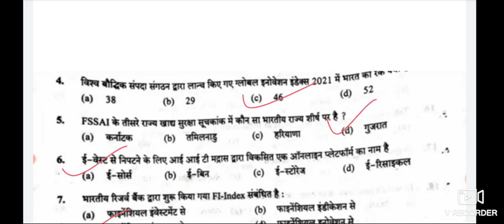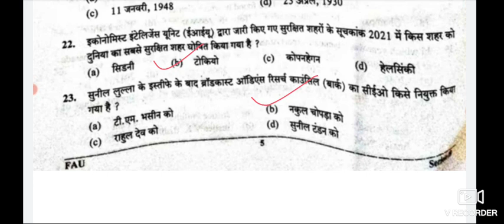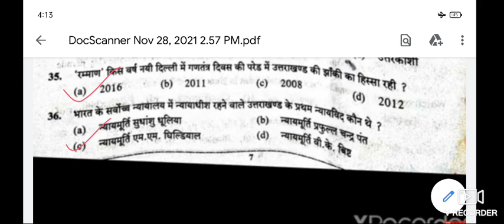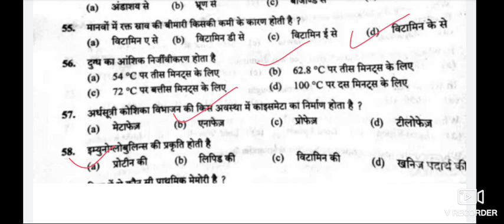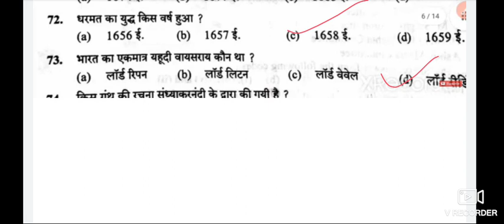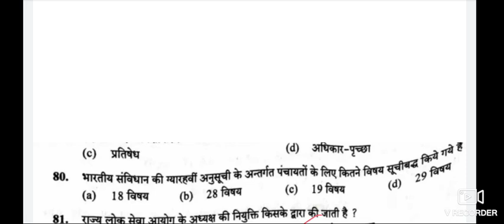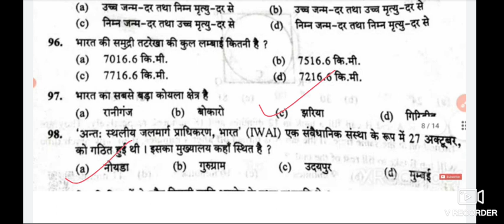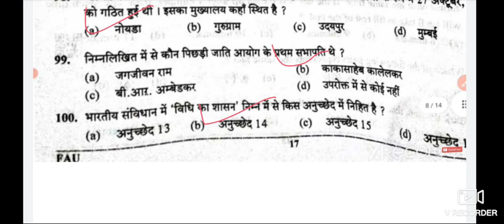UKPCS RFO answer key- 28 November 2021/ ukpsc rfo answer key 2021 / UKPCS ANS KEY UKPSC RFO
UKPCS RFO answer key- 28 November 2021/ primary uKPCS RFO answer key 2021 / UKPCS ANS KEY 2021/ UKPSC RFO solution

UKPSC RFO answer key 2021
UKPSC RFO solution on 28 November 2021
 UKPSC RFOfirst paper
28 November answer key
ukpsc rfo solution
Rfo answer key 2021
Ukpsc rfo  exam analysis
complete paper pdf ukpsc rfo 28 novmber 2021
ukpcs rfo 28 November 2021 paper 1 answer key
ukpcs rfo  exam analysis and question paper solution , discussion , uptet 2021 answer key

ukpcs rfo answer key 2021 //  ukpcs rfo primary answer key 2021 // ukpcs rfo solution // ukpsc shift 1 solution
completeukpcs rfo paper pdf 28 November 2021
ukpcs rfo exam analysis and question paper solution
2021 answer key
ukpcs rfo paper discussion
ukpcs rfopapersolution2021
ukpcs rfoprimarypaper
ukpcs rfofirstshiftsolution
answerkeyukpcs rfo
ukpcs rfoanswerkey
ukpsc rfo

UKPCS RFO answer key- 28 November 2021/ primary uKPCS RFO answer key 2021 / UPTET ANS KEY 2021/ UKPSC RFO solution

 UKPSC RFOfirst paper
28 November answer key
ukpsc rfo solution

2021 answer key
ukpcs rfopapersolution2021
ukpcs rfoprimarypaper
ukpcs rfofirstshiftsolution
answerkeyukpcs rfo
ukpcs rfoanswerkey
ukpsc rfo

 UKPSC RFOfirst paper
28 November answer key
ukpsc rfo solution

2021 answer key
ukpcs rfopapersolution2021
ukpcs rfoprimarypaper
ukpcs rfofirstshiftsolution
answerkeyukpcs rfo
ukpcs rfoanswerkey
ukpsc rfo

 UKPSC RFOfirst paper
28 November answer key
ukpsc rfo solution

2021 answer key
ukpcs rfopapersolution2021
ukpcs rfoprimarypaper
ukpcs rfofirstshiftsolution
answerkeyukpcs rfo
ukpcs rfoanswerkey
ukpsc rfo